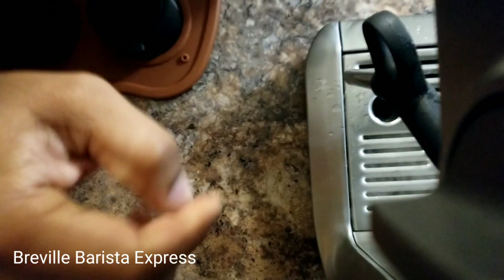Today's Latte Art using Breville Barista Express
Sage Barista Express Latte Art
Tulip Latte Art